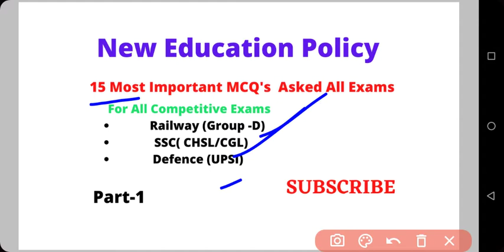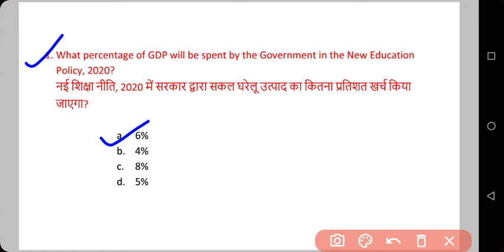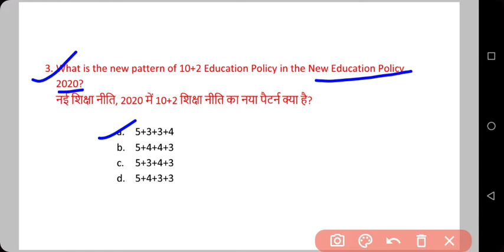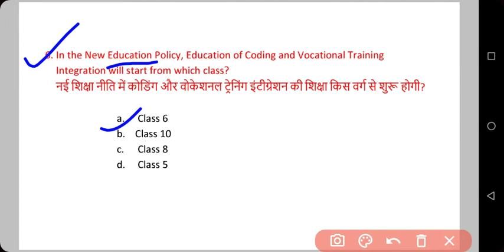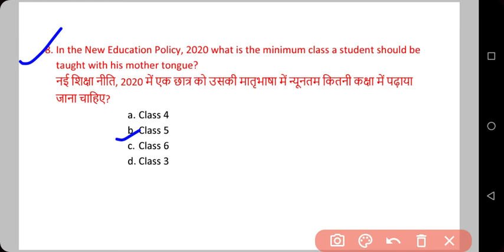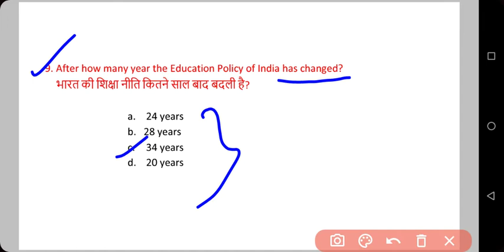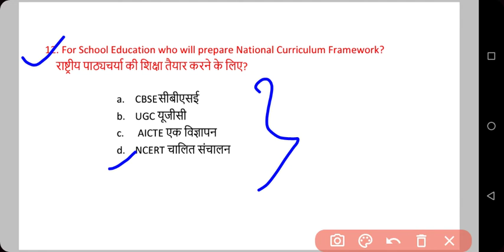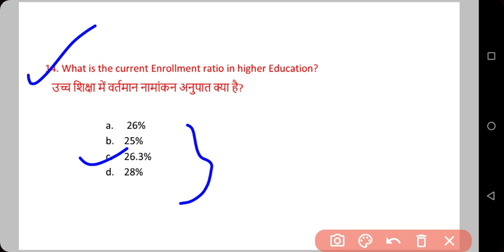New Education Policy 2021| Important Questions of New Education Policy for All Competitive Exam 2020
New Education Policy 2021| Most Important MCQ's Questions for All Competitive Exam 2021 |Current Affairs|